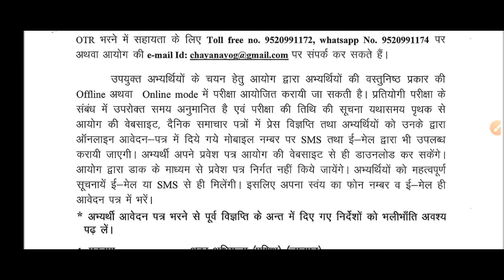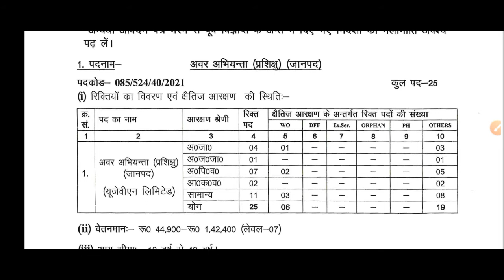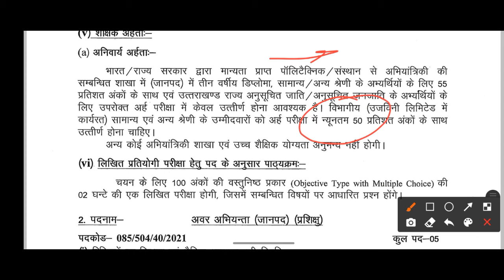सरकारी विभाग भर्ती 2021 | UKSSSC | Junior Engineer | All India Apply | Eligibility | Age | 2021-2022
इस वीडियो में आपको UKSSSC में निकाली गई भर्ती के बारे में बताया गया है | इस भर्ती से जुड़ी सारी जानकारी को जानने के लिए वीडियो को लास्ट तक जरूर देखिए

Note:-आवेदन भरने के लिए UKSSSC  द्वारा जारी किया गया नोटिफिकेशन को ध्यान पूर्वक पढ़ने के बाद ही आवेदन करें |

DIPLOMA B/TECH
ALL GOVERNMENT SCHEMES
TECHNICAL JOBS